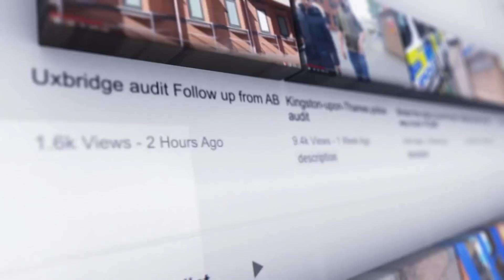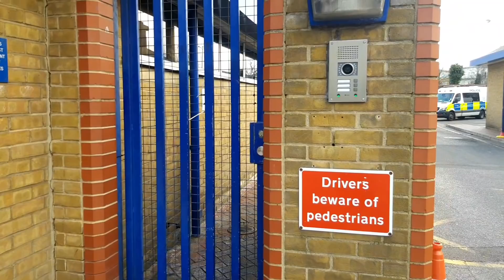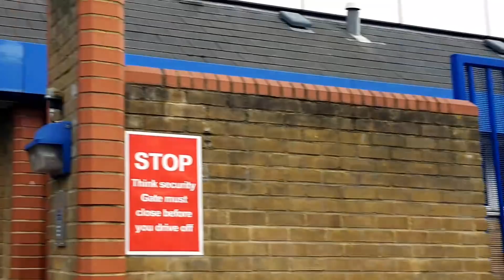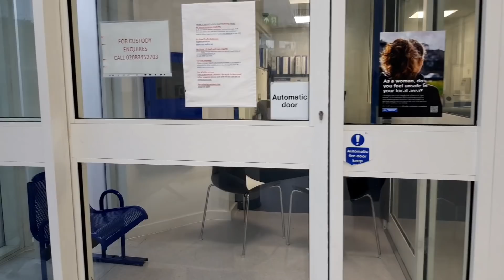PC 1876WA This just shows how Tyrants are all programed just to look at it from one side.